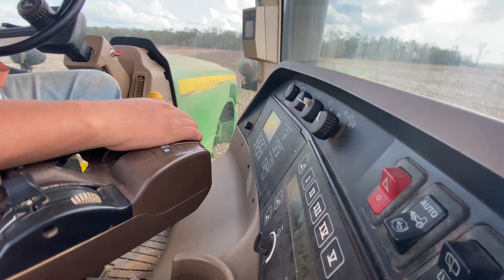Stalk Shredding (8420)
From late 2020
Couldn’t find the music I had for this before but this will do.